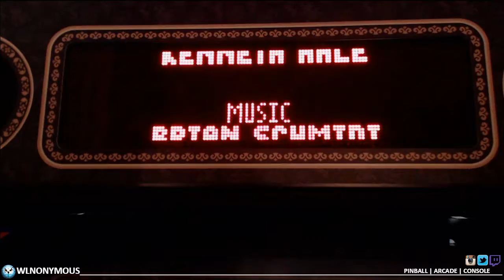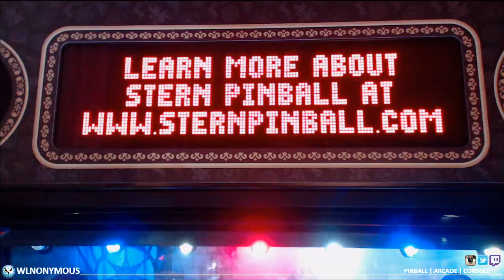Game of Thrones - Flipper Codes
Checking out some of the flipper codes that are in the new 1.29 GOT code. These codes are also on Ghostbusters, and will be in the new Kiss.

Codes Shown:
Credits = ABC = B L R LL R LLL RR
Hello World = CCC = B LLL R LLL R LLL RR
Dead Flip = ??? ;)